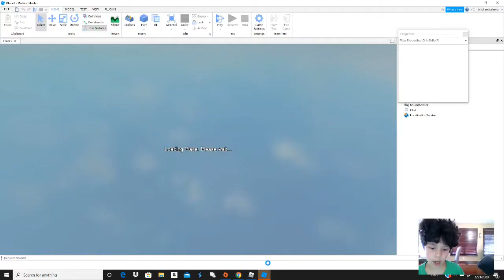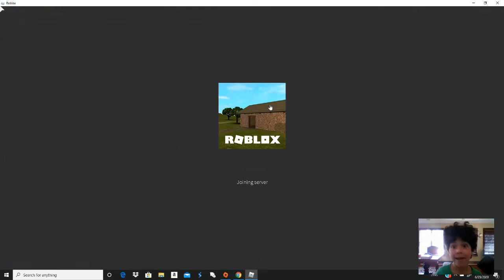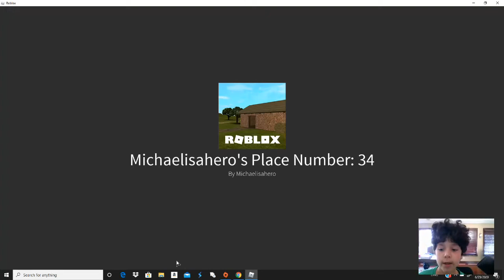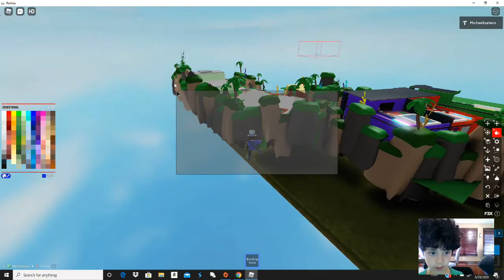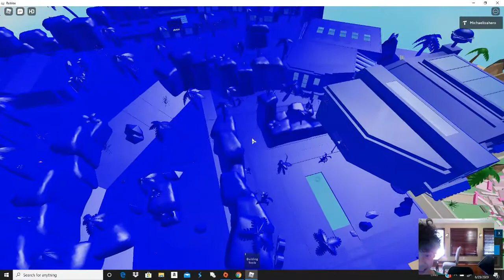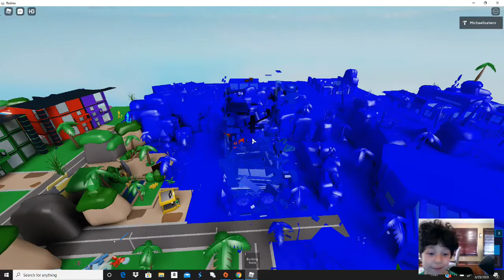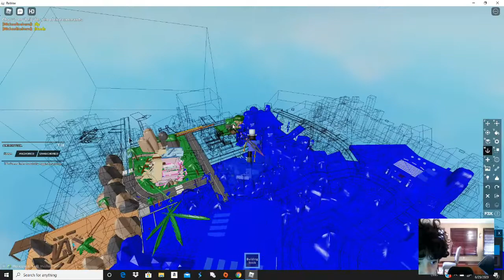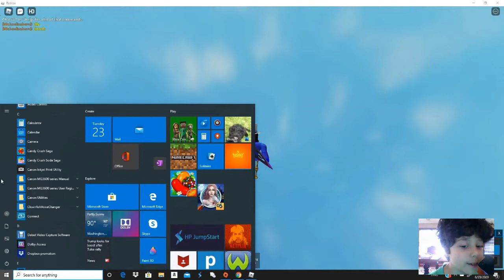I MESSED UP ON MY GAME ROBLOX TUBERMIKE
rip game